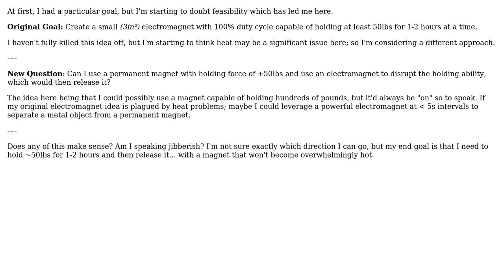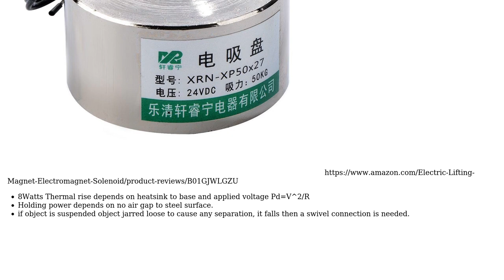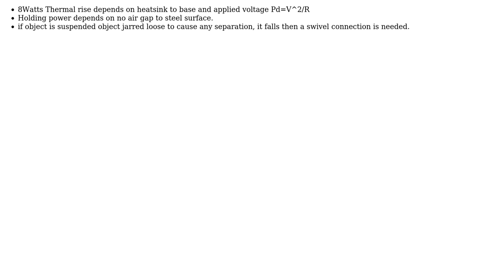Engineering: Can you use an electromagnet to break the connection of a permanent magnet?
With thanks & praise to God, and with thanks to the many people who have made this project possible! | Content (except music & images) licensed under CC BY-SA | Music | Images & others | With thanks to user Voltage Spike user Tony Stewart Sunnyskyguy EE75 user Matt Kenefick and the Stack Exchange Network Trademarks are property of their respective owners. You are responsible for your own actions.